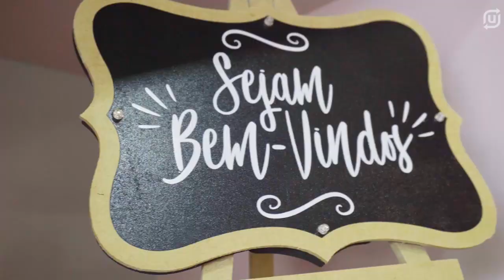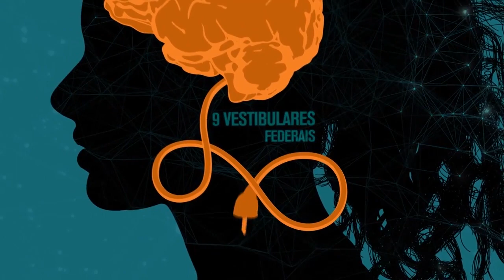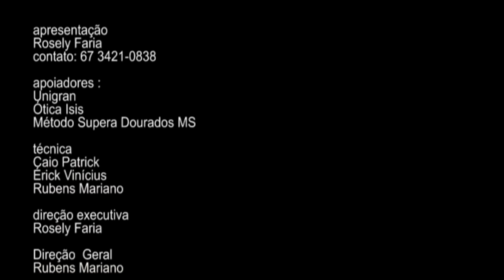PROGRAMA SAÚDE E BEM ESTAR TEMA: SONHOS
ENTREVISTA COM A PROFESSORA E DRª. ELISABETE CASTELON NEUROLOGISTA E PSIQUIATRA.
EXIBIDO PELA TV GRANN DOURADOS CANAL 8 NET